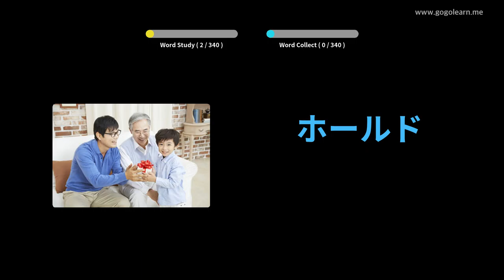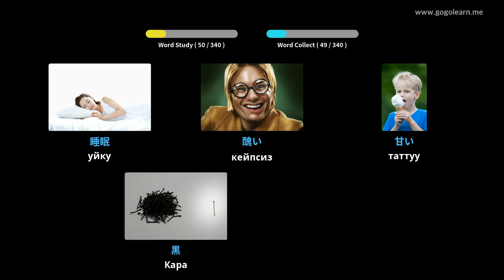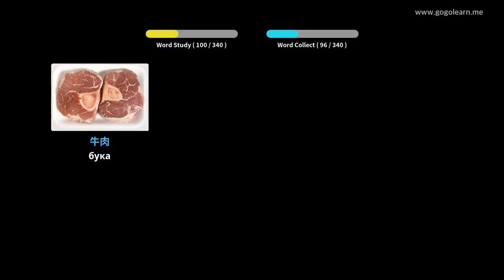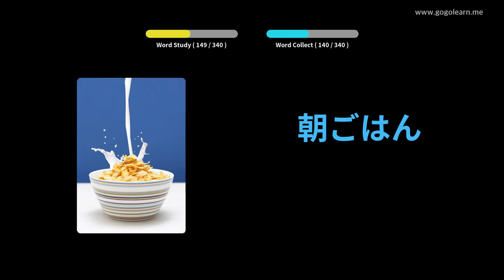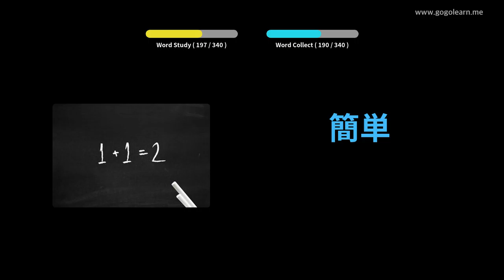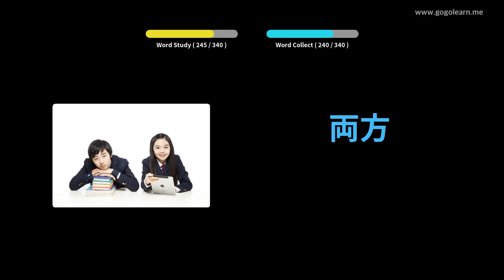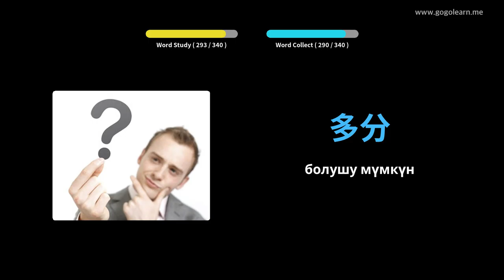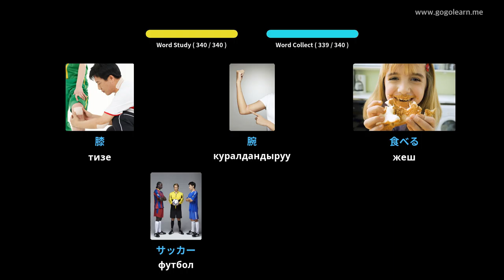Japanese Vocabulary айдап бара жатканда угуу | Golearn